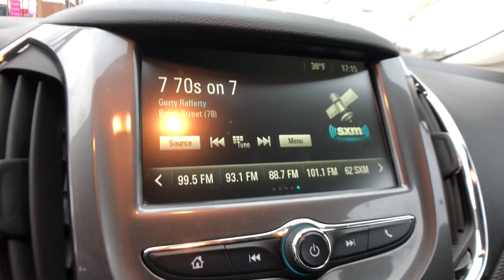2017 Chevrolet Cruze Clarkston, Waterford, Lake Orion, Grand Blanc, Highland, MI P11662A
Nightfall Gray Metallic Used 2017 Chevrolet Cruze available in Clarkston, Michigan at Bowman Chevrolet. Servicing the Waterford, Lake Orion, Grand Blanc, Highland, MI area.

Bowman Chevrolet
6750 Dixie Hwy

2017 CHEVROLET CRUZE LT**Convenience Package**Available Mobile Hotspot Capabilities**Back-Up Camera**Bluetooth**Front Heated Seating**USB Port, Radio Wheel Control, Satellite Radio**USB Port, Push Start, Remote Start, Radio Wheel Control, Satellite Radio, Auto Headlights, Keyless Entry, Traction Control, On Star Available Services, and Driver-Power SeatingbrbrAt Bowman Auto Group we provide One Great Experience and are proud to offer Transparent Pricing!. Proudly serving: Oakland County, Clarkston, Bloomfield Hills, Flint, Waterford, Holly, Whitelake, Lake Orion and Detroit.brbrAwards:br  * 2017 KBB.com 10 Most Awarded Brands